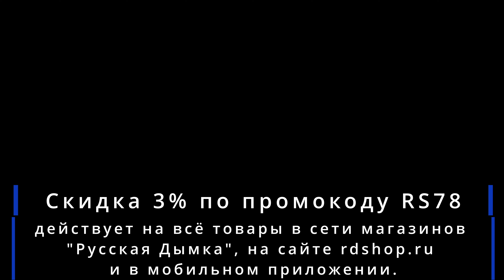После этой настойки она тебе точно даст ! Алхимия вкуса настойки Старый Таллин и Мятный ликер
🍸 Мятный ликёр — это сладкий алкогольный напиток с ярко выраженным ароматом и вкусом мяты. Он имеет светло-зеленый цвет и часто используется в качестве ингредиента для коктейлей.

В состав мятного ликера входят вода, сахар, спирт, экстракт мяты, лимонная кислота и другие добавки. Обычно он содержит около 15-20% алкоголя, но может быть и более крепким.

Мятный ликёр является популярным напитком во многих странах мира, особенно в Европе и США. Его часто подают в качестве аперитива или дижестива перед едой. Также он может использоваться для приготовления коктейлей, таких как “Мятный джулеп” или “Мятная маргарита”.

Однако, стоит отметить, что употребление алкоголя может быть опасным для здоровья, особенно если употреблять его в больших количествах. Поэтому необходимо соблюдать меру и не злоупотреблять этим напитком.

✅ Всем кто хочет помочь каналу, ʙᴏᴛ мои цифры:
      Карта: 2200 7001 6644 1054 ( Тинькофф )
      Карта: 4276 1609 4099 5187 ( Сбер )
      Даже 10 Рублей уже Большая Помощь ❤️ Спасибо Большое ❤️

       Присоединяйтесь! Мои основные каналы.

На моем канале « Рецепт Самогона »  Вы узнаете о Мацерации, правильной Ректификации, Дистилляции.
Правильно приготовить вкусный Самогон, сделать ароматную настойку, а также узнать как правильно и без всяких хлопот поставить брагу.
Рисовую брагу на дрожжах « Кодзи Ангел » или сахарную брагу,  подобрать правильный гидромодуль.
Выбрать дрожжи для зерновой браги и фруктовой.
Настроить скорость отбора и подобрать насадку для вашего аппарата.